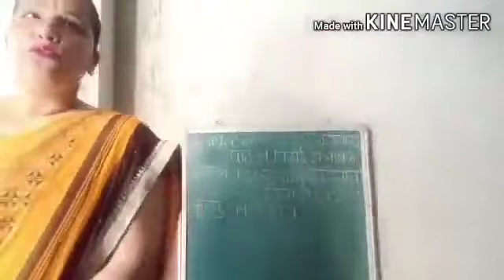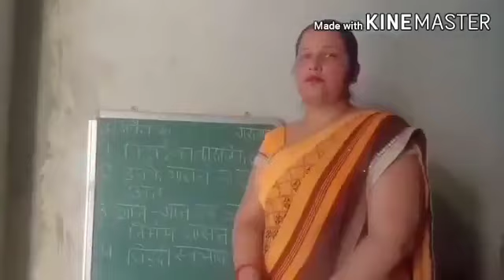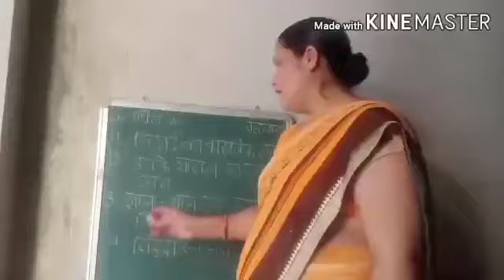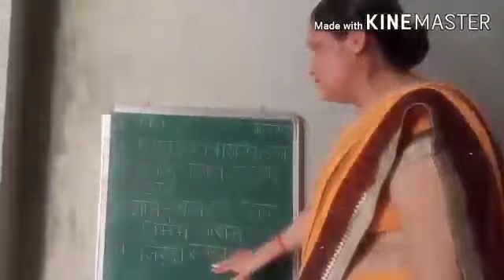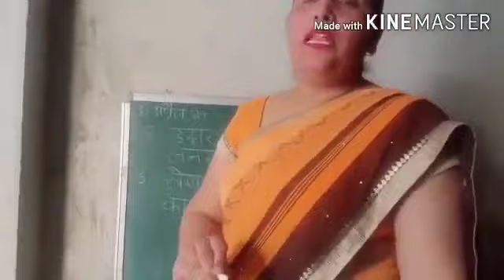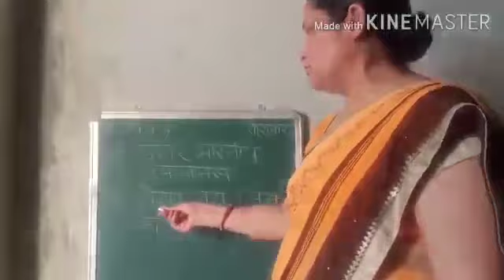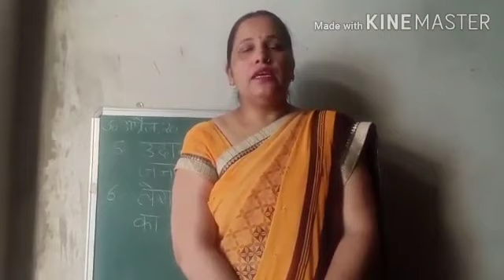11th Class chapter 4 विदाई संभाषण # Aryans Model School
11th  Class chapter 4 विदाई संभाषण # Aryans Model School